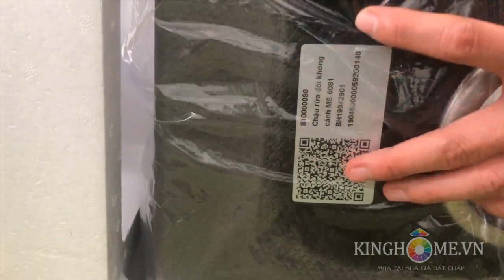[KingHome.vn] Giới thiệu Chậu rửa chén Malloca MS 6081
Chậu rửa chén Malloca MS 6081
Dòng sản phẩm mới chế tạo bán thủ công
Thép không rỉ 304 độ dày 1.0mm
Kiểu dáng: 2 hộc, Có thể lắp âm
Rổ lọc rác bằng inox tiện lợi
Bộ xả thông minh ngăn mùi hiệu quả
Lớp chống ồn và chống ngưng tụ nước dưới đáy chậu
Kích thước: W810 x D440 x H200mm
Kích thước cắt đá :
1. Lắp Nổi: W785 x D415mm
2. Lắp Âm: W770 x D400 (R25)mm